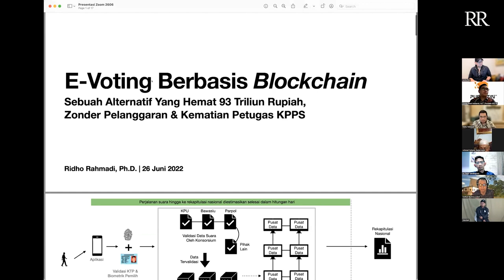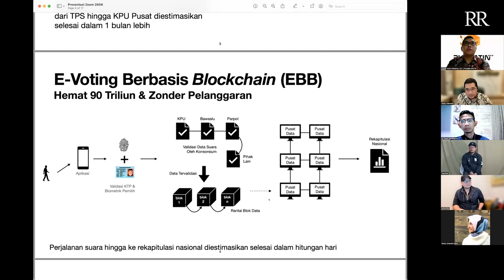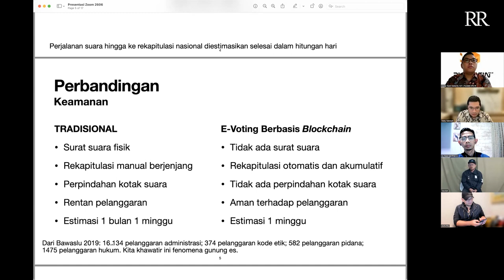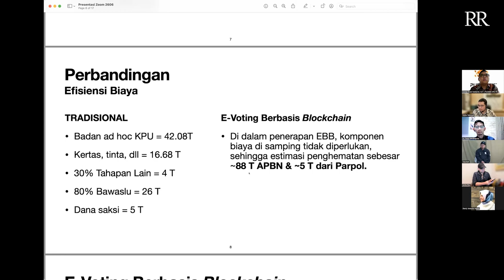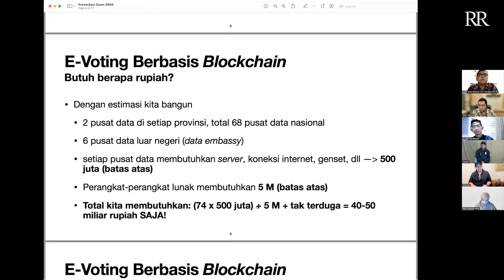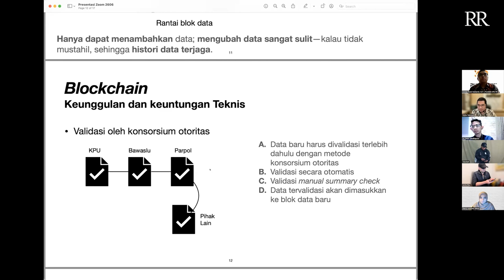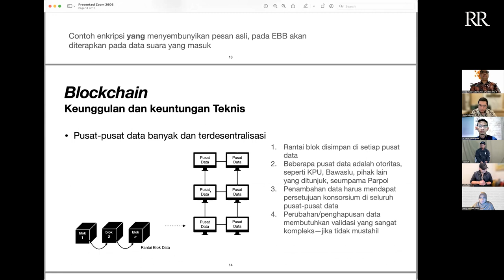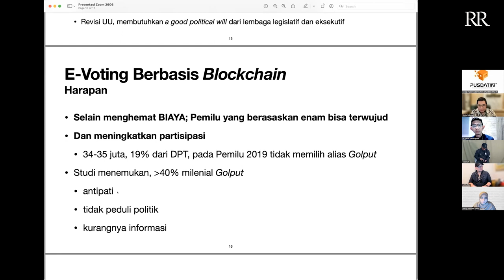RIDHO RAHMADI MENJAWAB SOAL KERAGUAN E-VOTING BLOCKCHAIN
Tayangan ini merupakan cuplikan pertanyaan yang muncul saat saya menjadi pembicara pada talkshow bertema "Blockchain untuk Masa Depan Pemilu & Demokrasi Indonesia" yang diselenggarakan oleh Komunitas Blockchain Se-Indonesia. Semoga beberapa pertanyaan dan jawaban pada tayangan ini mampu menjawab keraguan anda terhadap sistem pemilu berbasi blockchain.